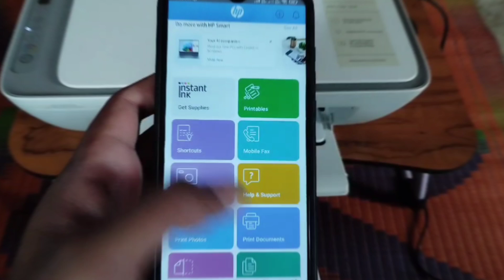HP DeskJet Ink Advantage 2876| HP 2800 Series| Jailer BGM🔥| Yuppie_Boy💯| Chocopie 💙| -ChaMp_👮🏻‍♂️👈🏼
Up coming more for you. 🤗